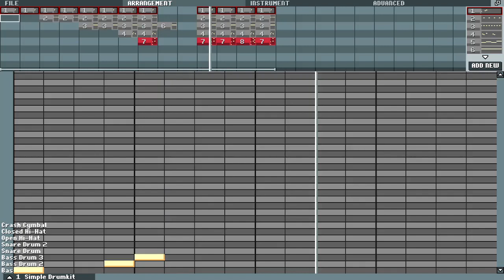A whole lot of drums (Basically some random "song" I made)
Thank you Bosca Ceoil for being a great music making application.

Also, lol, no special thumbnail